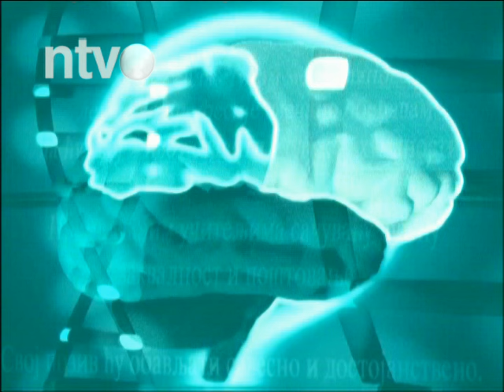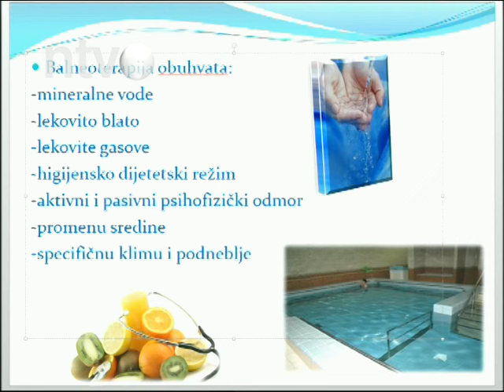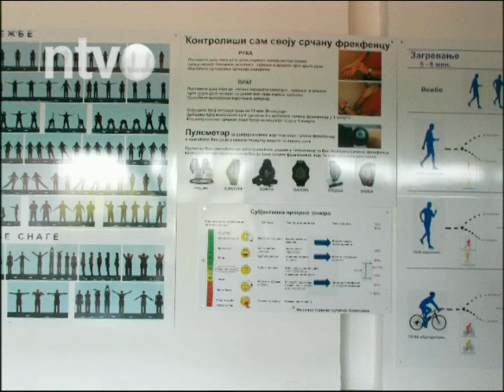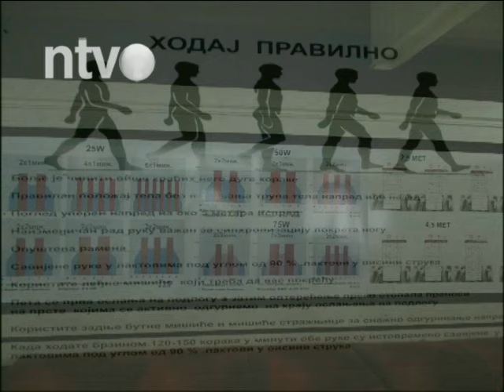NTV Klinika | 17.06.2015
Gosti emisije:
Ljiljana Tančić, glavna sestra Instituta “Niška banja”
Jasminka Stojadinović, glavni terapeut Instituta “Niška banja”